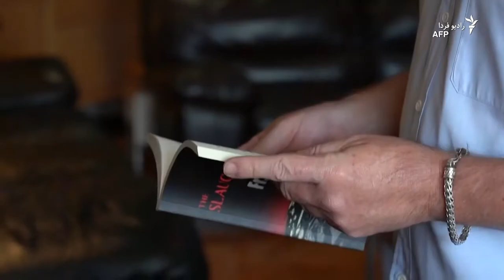واکنش‌های گسترده به اعدام چهار تن در میانمار